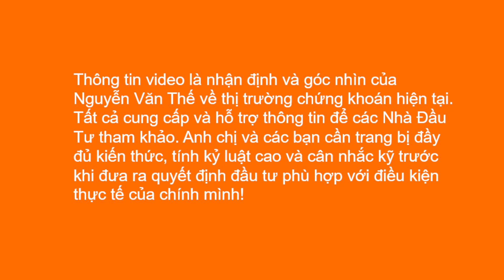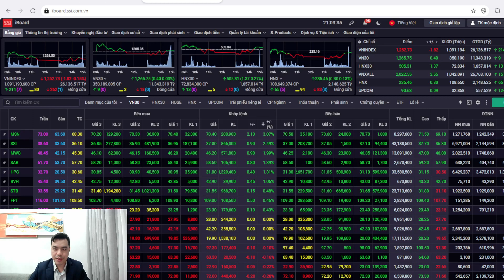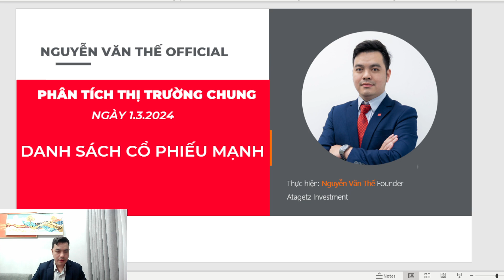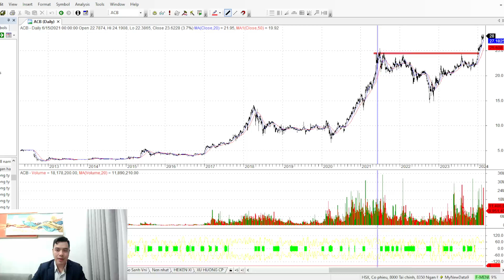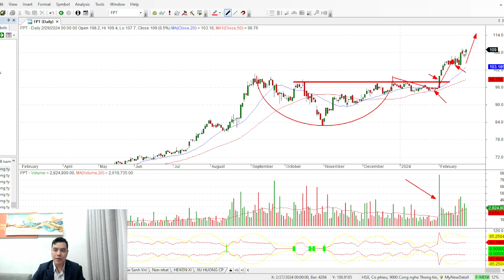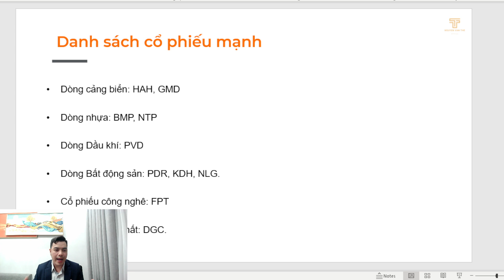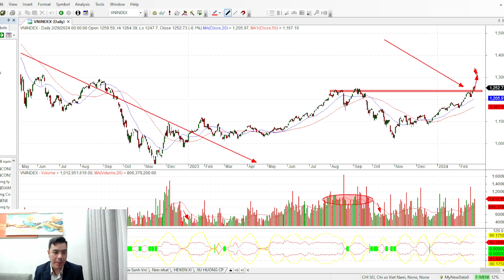DANH SÁCH CỔ PHIẾU MẠNH I Phân Tích Chứng Khoán Hàng Ngày - 1.3.2024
Thông tin video là nhận định và góc nhìn của Nguyễn Văn Thế về thị trường chứng khoán hàng ngày. Tất cả cung cấp và hỗ trợ thông tin để các Nhà Đầu Tư tham khảo. Anh chị và các bạn cần trang bị đầy đủ kiến thức, tính kỷ luật  cao và cân nhắc kỹ trước khi đưa ra quyết định đầu tư phù hợp với điều kiện thực tế của chính mình!

Danh sách cổ phiếu MẠNH

Dòng ngân hàng: MBB, CTG, ACB
Dòng BĐS KCN: GVR, SZC, IDC, PHR.
Dòng Chứng khoán: HCM, BSI, FTS, MBS.
Dòng Thép: HPG, VGS
Dòng Thủy sản: VHC, ANV
Dòng cảng biển: HAH, GMD
Dòng nhựa: BMP, NTP
Dòng Dầu khí: PVD
Dòng Bất động sản: PDR, KDH, NLG.
Cổ phiếu công nghê: FPT
Cổ phiếu hóa chất: DGC.

Những video Thế xây dựng & truyền tải hy vọng sẽ là nguồn cảm hứng, là nơi chúng ta chia sẻ kiến thức và kinh nghiệm khi tham gia thị trường đầy khốc liệt nhưng lại ẩn chứa những kho báu khổng lồ.

Và hơn hết, Thế mong muốn chúng ta cùng nhau đồng hành dài lâu, cùng gầy dựng một cộng đồng các nhà đầu tư với những niềm vui sắc màu, với sự kiên định, nhẫn nại và trí tuệ cho mục tiêu đa dạng hoá đầu tư và đạt sự tự do tài chính.

Cám ơn các bạn đã ở đây, và cám ơn các bạn đã luôn ủng hộ Thế cũng như Hệ Thống Atagetz ! cùng nhau "Gieo mầm kiến thức - Đồng hành đầu tư"